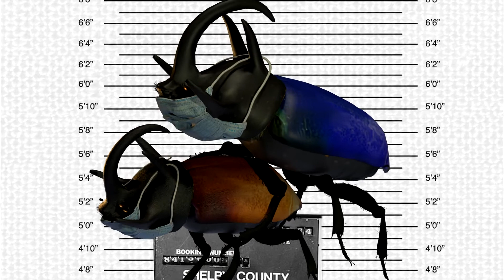The Doors-Hello I Love You cover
Remembering The Lizard King, would he wear MASK?